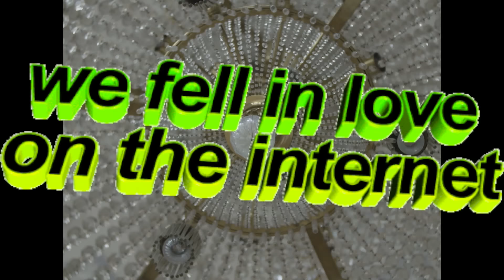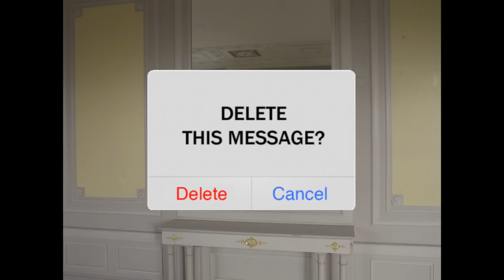Lo & Leduc - Chileli vo Wasse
Song «Chileli vo Wasse» vom Online Album «Update 4.0»

Styling: Manuel Häberli

Mit freundlicher Unterstützung von Stadt Zürich Kultur

Lyrics zum Song Chileli vo Wasse:

INTRO
Du bisch mis Chileli vo Wasse
Es git gloub nid so viil z verpasse

STROPHE
Me seht sech immer zwöi mau im Läbe
Hesch du mir gseit, wo du bisch ggange
Und i ha ganz genau gwüsst,
Was ig iz dadruuf würd säge
Nume nid, ob du mi hättsch verstande

Hei üs när irgendwo wieder troffe
Wie zwüsche Stüel u Bank,
Zwüsche Bar u Bett

U du hesch recht
Me gseht sech sicher
Immer zwöi mau im Läbe
O we me das vilech gar nid wett

PRECHORUS
När fahrt wieder jede syni Schine
So lang bis es eim
Irgendwenn wieder chehrt
Aber du, du bisch mis Chileli vo Wasse
U das han i de gloub iz de langsam gseh

REFRAIN
Ohni mi
Es dritts Mau muess’s iz
Würklech nümm sy

I ha di gloub langsam gseh
U du hesch mi gloub langsam gseh

STROPHE
Mir sy guet u mir sy schön,
U mir sy eifach
Aber eifach nid so viil
Es isch guet, aber o nid meh,
Sötte ize hei gah
Du zu dir, und i zu mir

REFRAIN
Ohni mi

Ohni mi

BRIDGE
Ohni mi, nei, ohni mi (8x)

REFRAIN
Ohni mi

Oh, ob du mi hättsch verstande (2x)

Copyright Bakara Music 2018